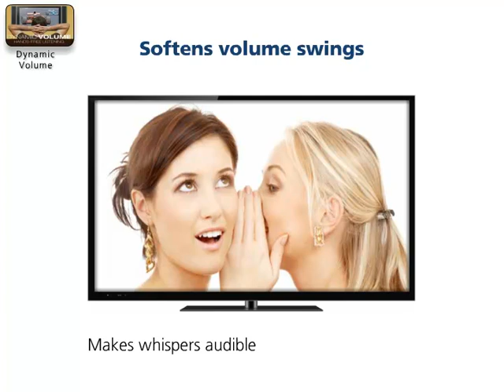Denon Audyssey Dynamic Volume Video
Audyssey Dynamic Volume  senses the impending arrival of very loud sounds and automatically reduces the difference between normal and extra-loud programming.